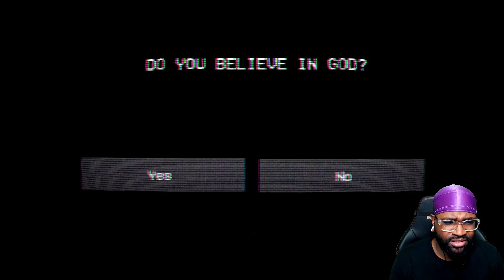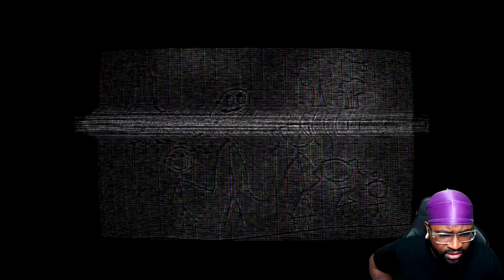Assessment Examination Gameplay (Ending)